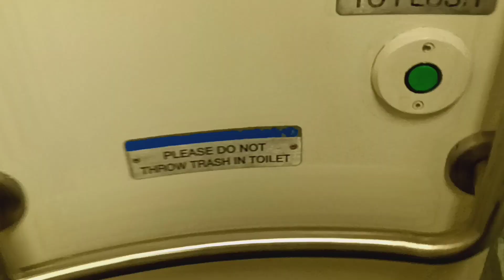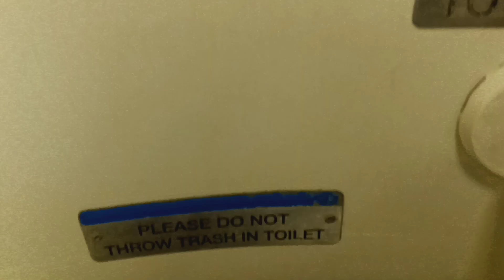MTA Metro-North Railroad M7 restroom